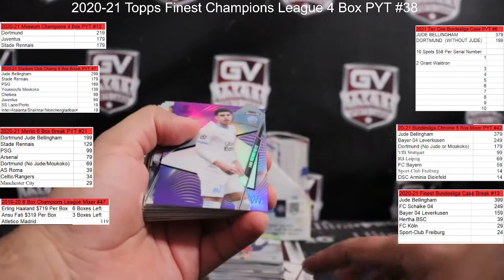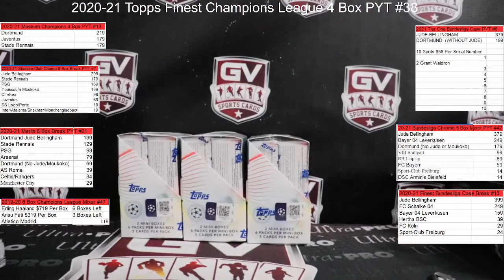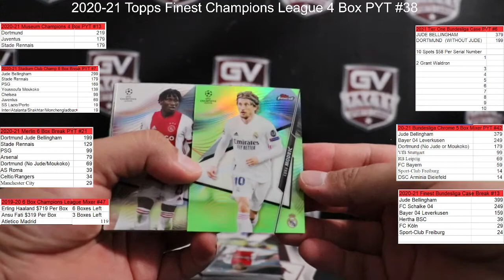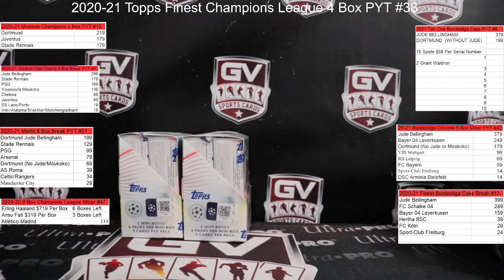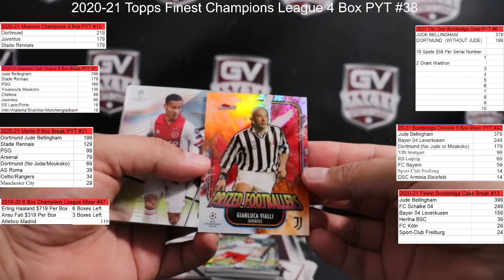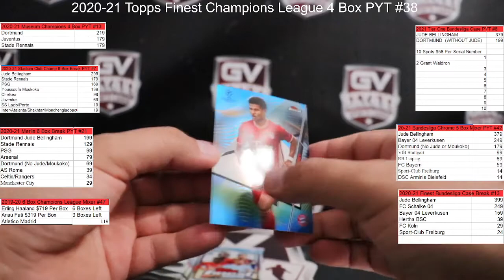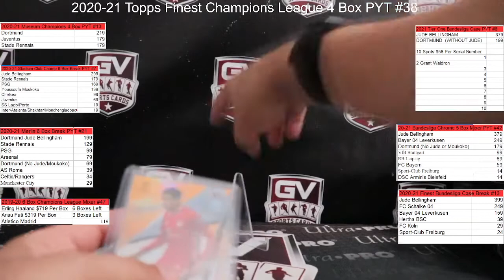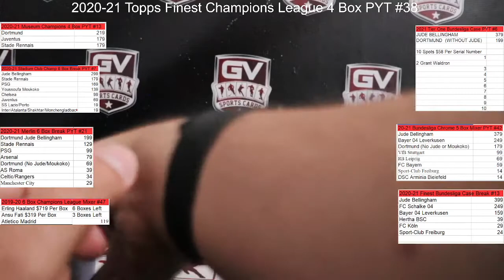2020/21 Topps Finest UEFA Champions League Soccer Hobby 4 Box PYT #38